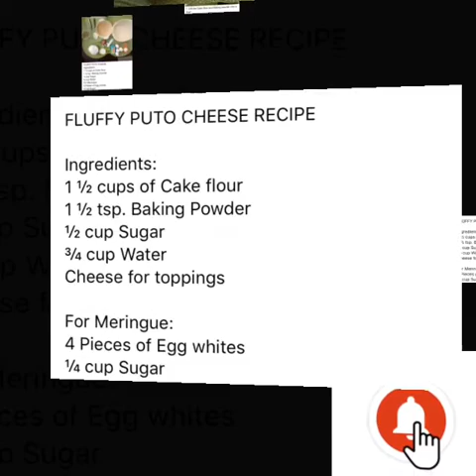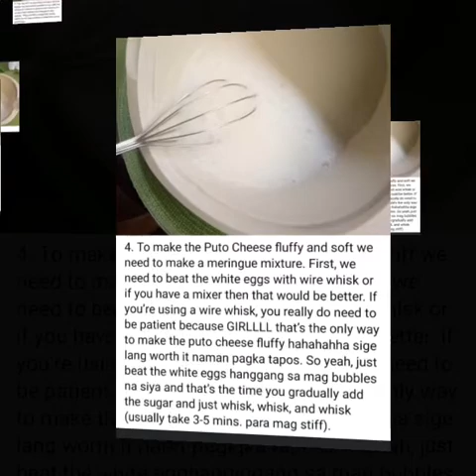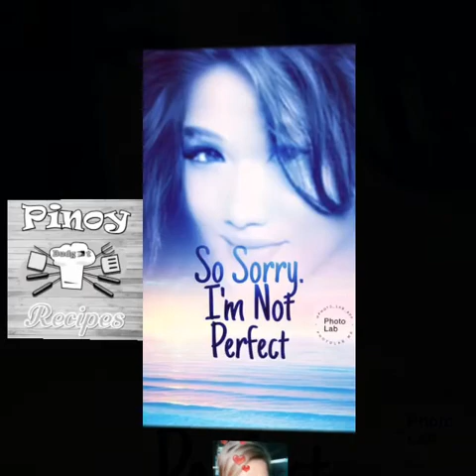CHEESY PUTO PINOY RECIPE.lutong pinoy,panlasang pinoy.